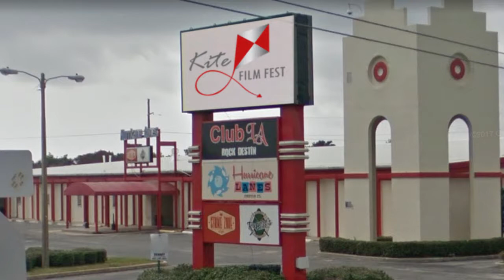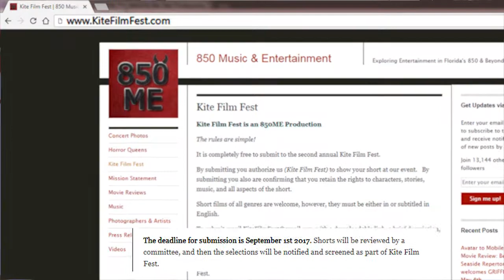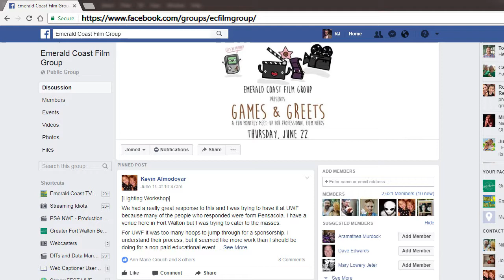Kite Film Fest 2017 Interview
Thanks to RJ of Emerald Coast TV for sitting down with one of our co-founders, Nikki Hedrick, to learn about Kite Film Fest.

2017 marks the short film festival's second year.  The event will take place November 11th, 2017 at Club LA in Destin.